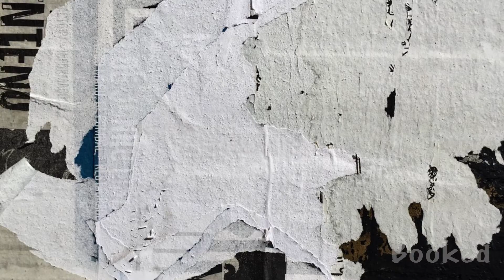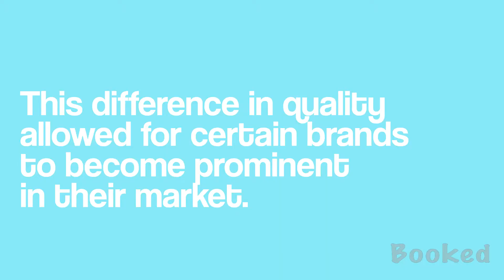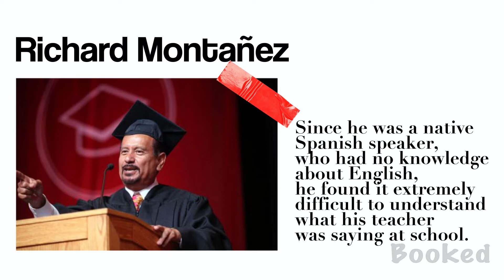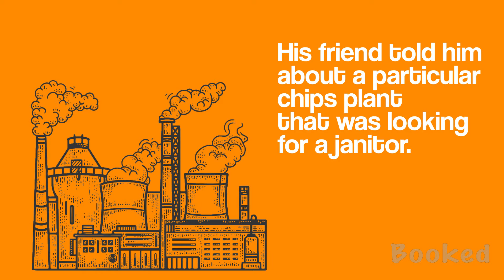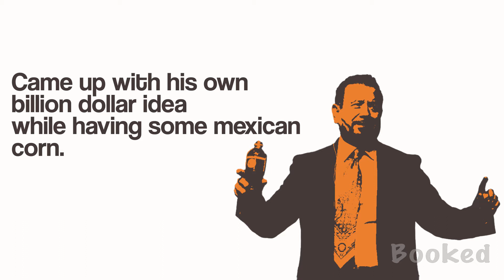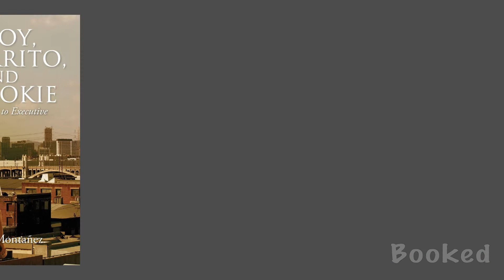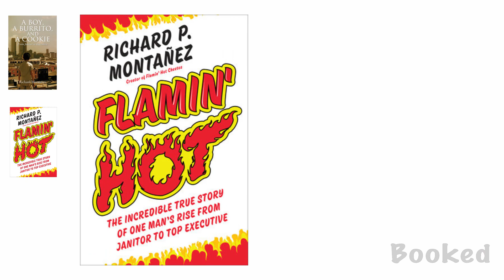Cheetos: How a Mexican Corn Led to the Creation of a Billion Dollar Company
In 2011, a study was conducted around the consumption of potato chips by Americans. The results showed that over 1.5 billion pounds of chips were consumed in the same year only, and in 2020, over 284 million Americans consumed potato chips. snacks have never been so popular, and this is the story of one interesting snack brand.

Hey everyone, and welcome to “Booked” where we inspire others with inspiring stories. In today’s video, we are going to go over the success story of Cheetos and talk about the man behind its creation: Richard Montañez.
So, make sure to stick with us till the end since we’re gonna share with you the key lessons that you should learn as well as the books that he recommends you to read if you ever wanted to achieve the same greatness as his.
with that being said, let’s get into it:

At least once in our lives, we had that sudden urge to get ourselves something to eat on our way to work, or while hanging out with our friends, or before our long-waited soccer match started. But instead of cooking something or getting a salad from the closest restaurant, we decided to get a bag of crispy snacks in order to stimulate our taste buds or not get full since the next meal is only a couple of hours away.
Still, not all chips are worth buying, right?
Some of them are tasty, others are super awesome, but there’s always that one bag that you’d regretted buying. This difference in quality allowed for certain brands to become prominent in their market such as Lays, Doritos, Pringles, and the all-famous Cheetos.
Speaking of Cheetos, the creation of this brand is considered to be one of the most inspiring stories ever. So, why don’t we jump back a little bit in time and see how these flaming puff cheese snacks came into existence.

📚 Richard Montañez book recommendations:
- A Boy, a Burrito, and a Cookie
- Flamin' Hot: The Incredible True Story of One Man's Rise from Janitor to Top Executive

If you liked this video, I’m sure you’ll like those videos as well:

Hello everyone and welcome to Booked! Where we inspire others with inspiring success stories.
If you are a creative entrepreneur - inspired by famous entrepreneurs and by different business success story then this channel is for you!
In this channel, you'll learn from the best entrepreneurs about how they believed in their ideas enough to make it a reality.

Books can change your life. You just need to pick the right book.
And that’s what we are doing here, We are sourcing and sharing the books that the founders read along their amazing journey.
Books that changed their life. Books that will change your life as well.
You’ll learn from real entrepreneurs how to build a business.
In each video, you’ll see book recommendations for entrepreneurship and more.